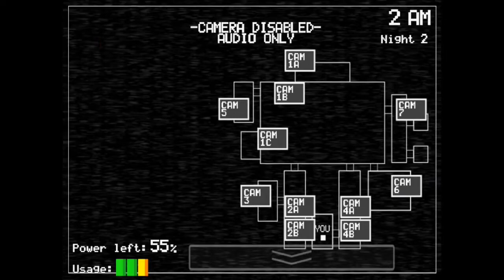Five Night's at Freddys (Night 2) The Struggle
Origin: JiggleBugsxD